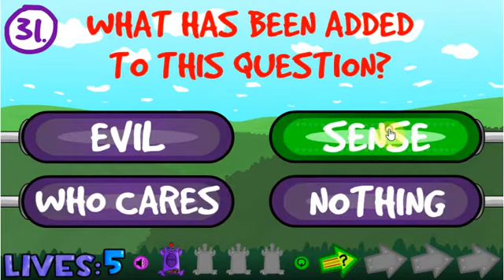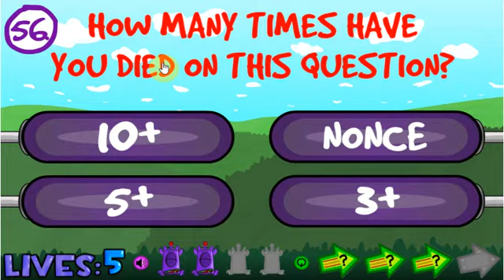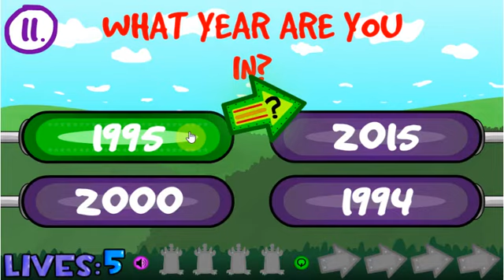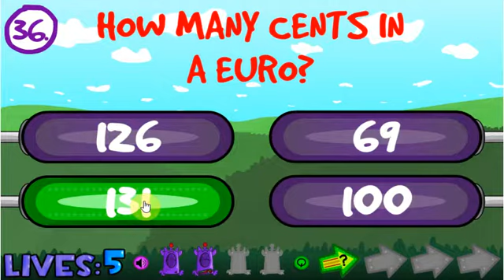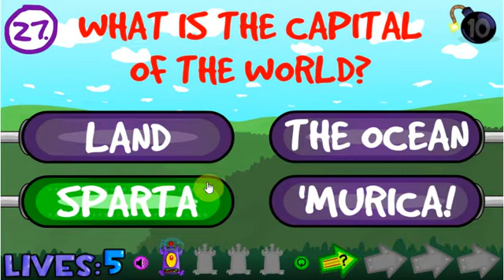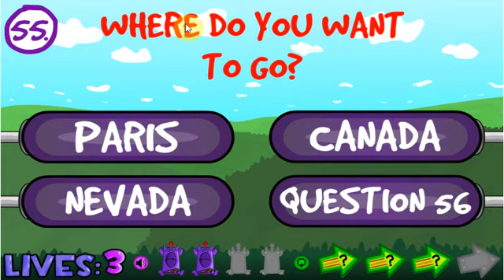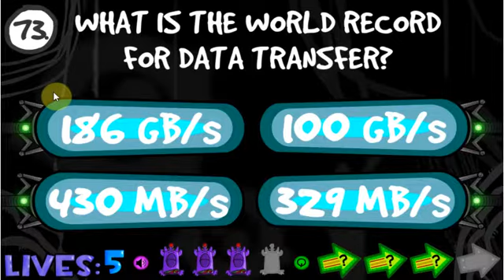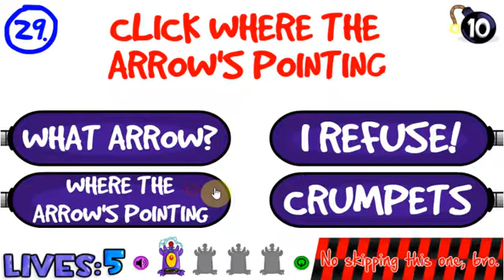The Insurmountable Quiz Gameplay Part 2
Hopefully Pt.3 is the finale